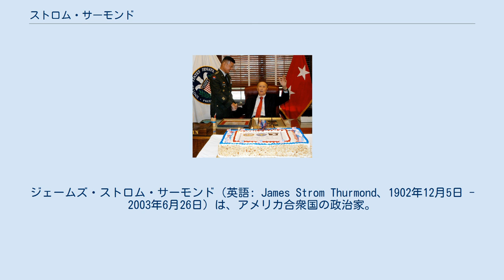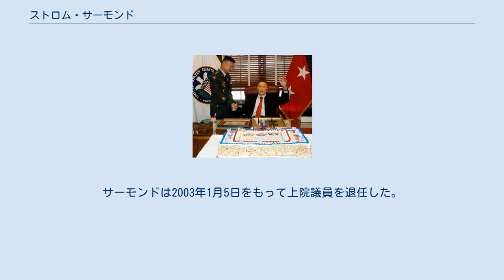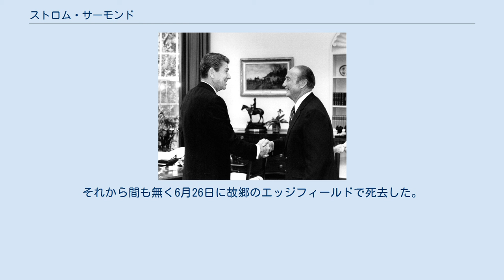ストロム・サーモンド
ジェームズ・ストロム・サーモンド（英語: James Strom Thurmond、1902年12月5日 - 2003年6月26日）は、アメリカ合衆国の政治家。
第103代サウスカロライナ州知事、サウスカロライナ州選出連邦上院議員を歴任した。
右派で、人種差別主義を支持した議員としても知られている。
1956年から1964年までは民主党所属だったが、1964年から議員退職するまでの2003年までは共和党に所属していた。
1948年には州権民主党の大統領候補にもなった。
上院議員としての在任期間49年は当時最長（後にロバート・バード議員に塗り替えられた）で、議事妨害の最長記録も持つ。
100歳を迎えた時に上院議員を務めていた唯一の人物である。
 1902年12月5日にサウスカロライナ州エッジフィールドで誕生する。
実家は農家であった。
1923年にクレムソン・カレッジ（現在のクレムゾン大学）を卒業後、家業に従事する傍ら教師としての生活を送る。
1924年には陸軍に入隊した。
1930年にはサウスカロライナ州の法曹界に入り、故郷エッジフィールド郡の検察官となる。
1932年にはサウスカロライナ州上院議員となる。
第二次世界大戦では陸軍士官としてヨーロッパ戦線に従軍し、1944年6月6日のD-デイ（ノルマンディー上陸作戦の日）には第82空挺師団の一員として参加する。
サーモンドは18のデコレーション、勲章、顕彰を獲得した。
 終戦後のサーモンドはサウスカロライナ州の政界に復帰し、1946年にはサウスカロライナ州知事に当選した。
知事としてサーモンドは、いわゆるジム・クロウ法と呼ばれた一連の白人とアフリカ系の人種隔離を定めた法の擁護者として知られ、人種隔離政策を強力に支持・推進した。
一方で経済政策では、ニューディール政策の流れを汲む民主党議員としての一面もあった。
 1948年の民主党大会では、党の大統領候補者としてハリー・S・トルーマン大統領が指名された。
この時の民主党の綱領には、ミネアポリスのヒューバート・ハンフリー市長らリベラル派の主張するマイノリティ（主にアフリカ系）の公民権擁護のための法律（公民権法）の制定が盛り込まれた。
ちなみに、先に制定された共和党の綱領にも公民権法の制定が盛り込まれていた。
南部の民主党員は人種隔離政策を支持しており、トルーマンの綱領に反発した。
この結果南部出身の民主党議員、知事、それに一部の南部出身の民主党員はトルーマンに反旗を翻し、州権民主党（ディキシークラット）を結成した。
当時サウスカロライナ州知事であったサーモンドは同党の大統領候補者に指名され、ジム・クロウ法の擁護と人種隔離政策の継続を訴えた。
結局トルーマンが共和党候補トマス・デューイニューヨーク州知事を破って当選したが、サーモンドは保守的な南部のサウスカロライナ、アラバマ、ミシシッピ、ルイジアナの4州を制した。
 1954年、サーモンドは上院議員選挙に当選した。
彼は立候補者ではなく、いわゆる書き込み投票（write-in）による当選であった。
立候補者でない者が上院議員選挙で当選した唯一の例である。
上院でも彼は南部民主党員の主張を代弁した。
1957年に公民権法（1957年の公民権法）が審議されると、24時間18分にわたる演説を行い、議事を妨害した。
これが上院史上最長の議事妨害である。
結局、同法は共和党と北部民主党の賛成を得て可決された。
 サーモンドと当時のレーガン大統領 1964年公民権法が北部の民主党員と共和党員の大半の賛成を得て可決されると、サーモンドはこのプログラムを強力に推進しようとするジョンソン民主党政権に反発し、共和党へ移籍した。
既に1952年にサーモンドには、民主党員でありながら大統領選挙で共和党候補、ドワイト・アイゼンハウアー元帥を支持した過去がある。
彼は同じく1964年の公民権法に反対した右派のバリー・ゴールドウォーター上院議員を強力に支持した。
しかしながら、共和党に鞍替えした頃から、サーモンドは公民権問題に対するスタンスをやや軟化させた。
彼は、南部出身の議員でアフリカ系のスタッフを雇った最初の議員であっ...